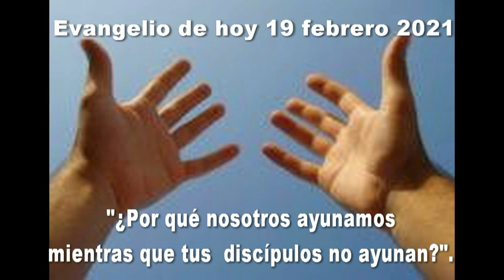EVANGELIO DE HOY 19 febrero 2021 hd